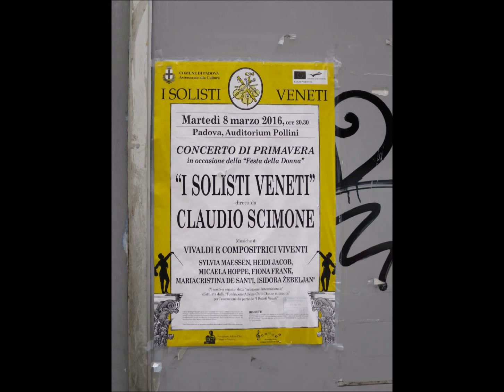Fiona T Frank : 'Autumn Suite' for String Orchestra performed by I Solisti Veneti in Padua 8.3.2016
Here is a preliminary recording of the Premiere performance of Fiona T Frank's 'Autumn Suite'. ... it was played by I Solisti Veneti under the baton of Claudio Scimone at the Pollini Auditorium, Padua on 8th March, 2016. There are Three Movements, 'Autumn Equinox', 'Autumn Slumbers', and 'Autumn Fury'. With thanks to Fondazione Adkins Chiti "Donne in musica".